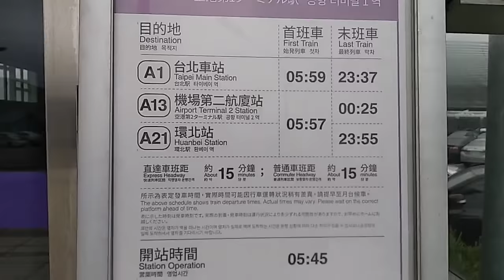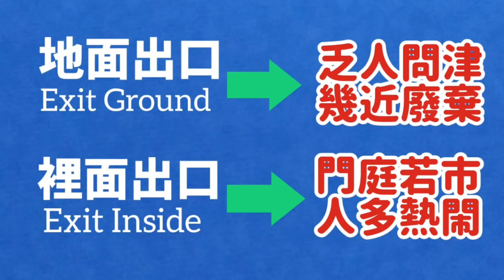😁😁又驚又喜. 桃園國際機場竟有捷運地面出口，可惜...🤔🤔 Airport Terminal 1 機場第一航廈站 Taoyuan MRT Exit Ground & Inside